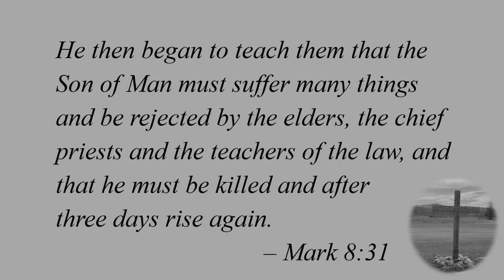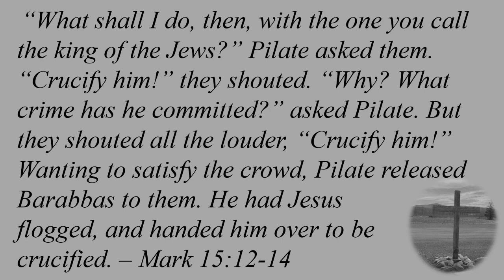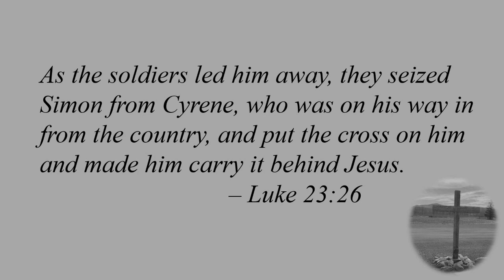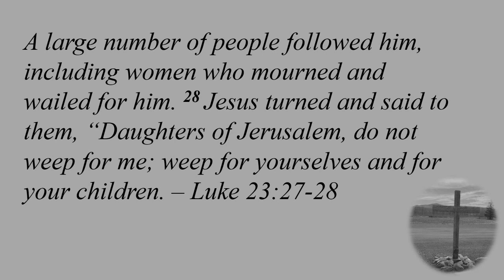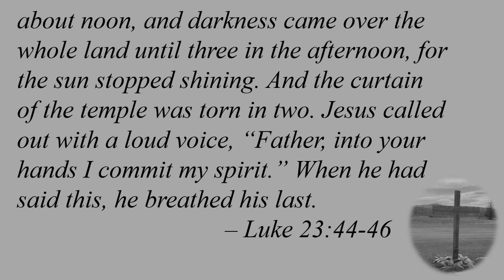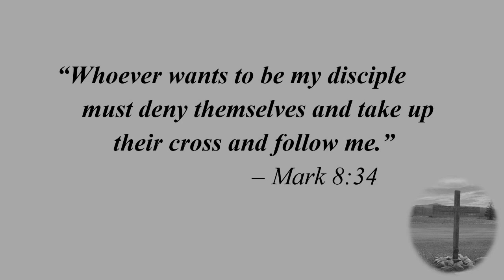Carry Your Cross 2020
A Virtual Cross Walk Experience in Haverhill NH